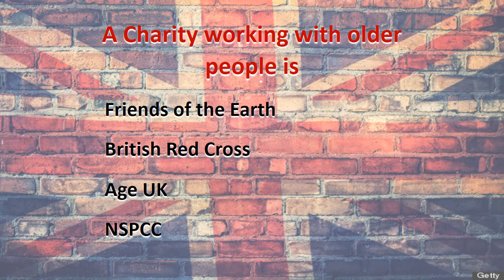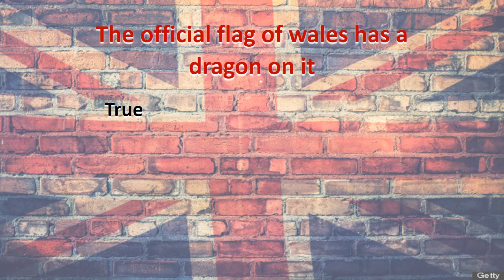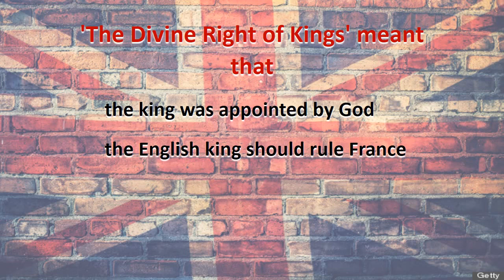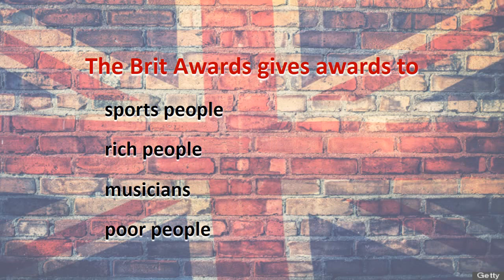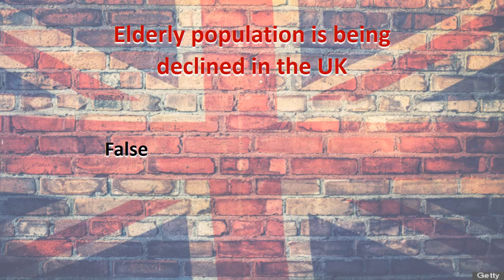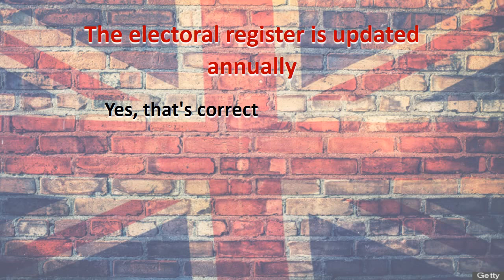Life in the UK Test 2017 Real Questions and Answers Part 60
This material is based on the "Life in the United Kingdom: A Guide for New Residents – 3rd Edition"

Life in the UK Test 2017 - Real Questions and Answers - Free Online Practice Tests - Life in the UK: A Guide for New Residents (3rd edition).

The Life in the UK Test that is now required for settlement in the UK or British citizenship. You'll need to pass this test before you send in your citizenship application form.

The Life in the UK Test contains 24 questions based on the 3rd Edition handbook – “Life in the United Kingdom: A guide for new residents”. We recommend you buy the handbook. You will need to pass this test as part of your application for settlement (indefinite leave to remain) or British citizenship. Get 75% to pass.